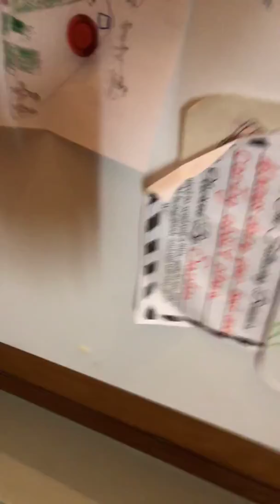January 9, 2019